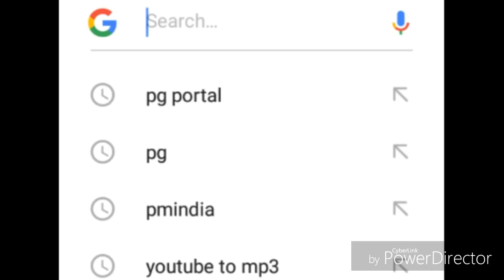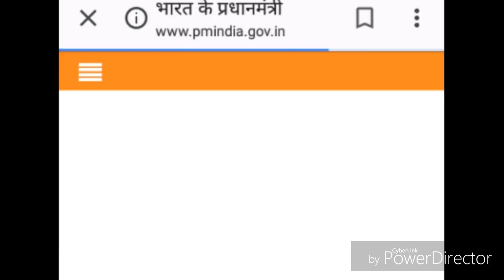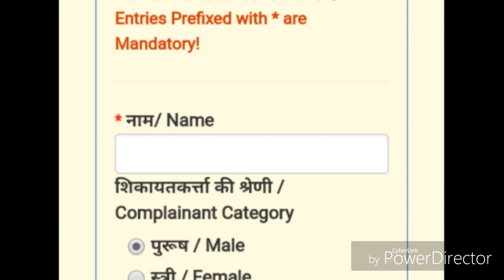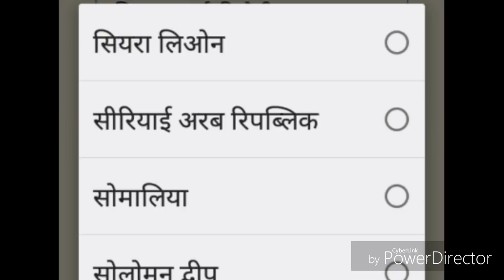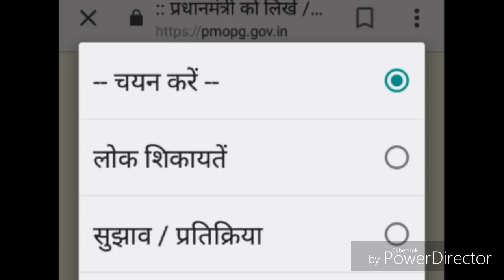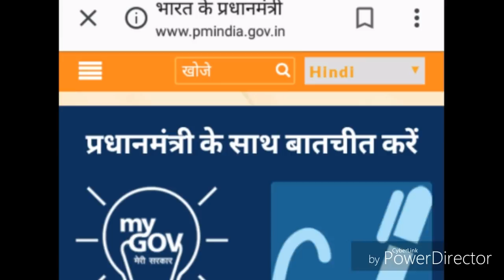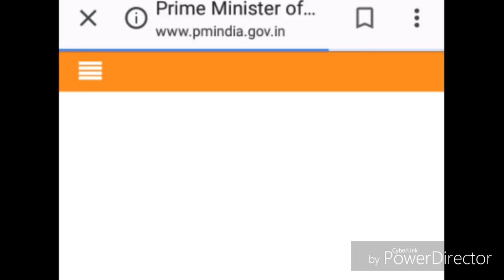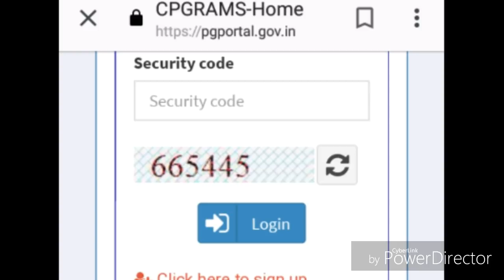पंतप्रधान यांना थेट संपर्क कसा करायचा,By mp4HD.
शेतकरी बंधु-भगिनींनो आपली कुठलीही समस्या असल्यास आपण ती पंतप्रधान मोदी पर्यत पोहचवु शकतो.हा व्हिडीओ पुर्ण पहा.